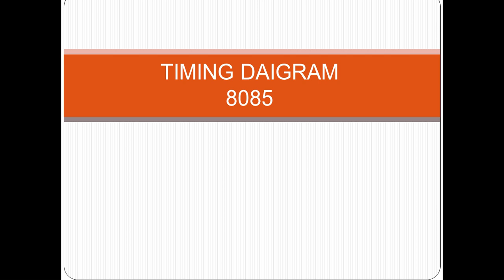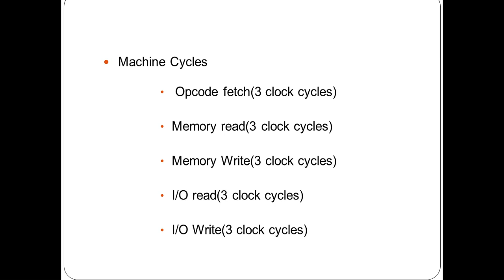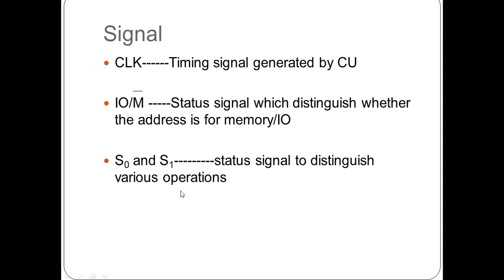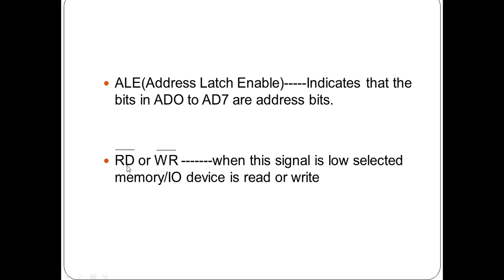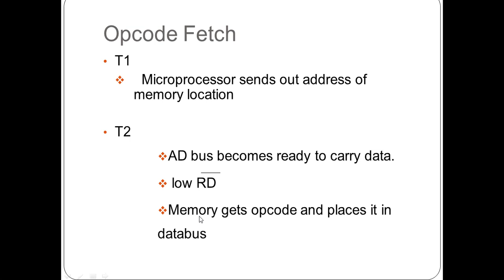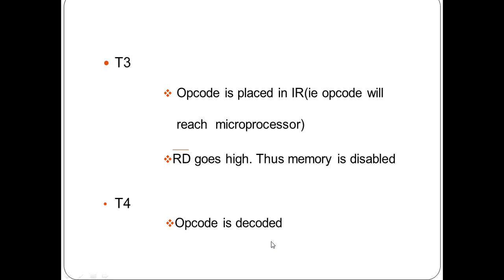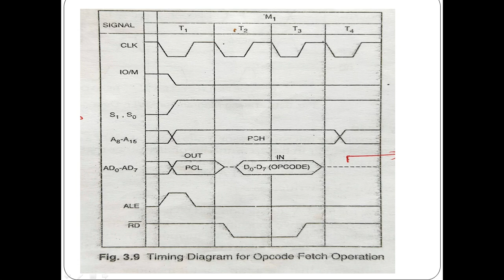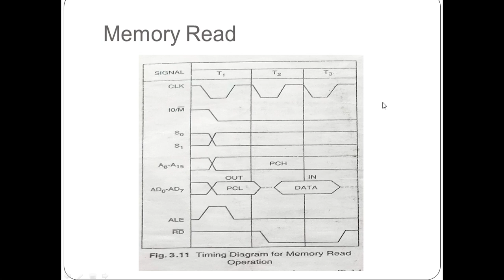CLASS 5 TIMING DIAGRAM FOR OPCODE FETCH MALAYALAM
This video will give you an insight to timing diagram of opcode fetch in 8085 and a brief note on the timing diagrams of memory read and memory write.The video is made on a reference on "Fundamentals of Microprocessor and microcontrollers" by B Ram.